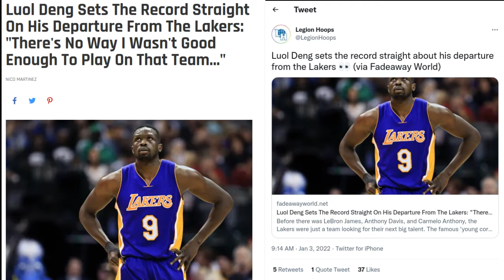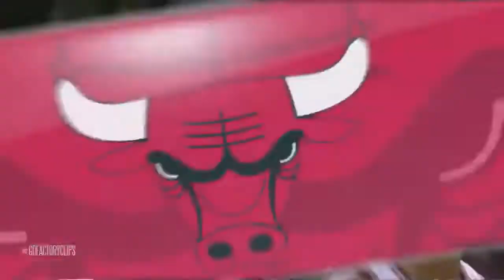Luol Deng Sets The Record Straight On His Departure From The Lakers - Fadeaway World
Luol Deng Sets The Record Straight On His Departure From The Lakers: "There's No Way I Wasn't Good Enough To Play On That Team..."